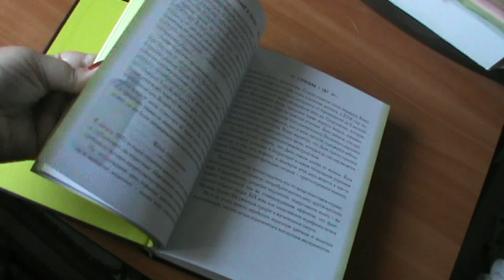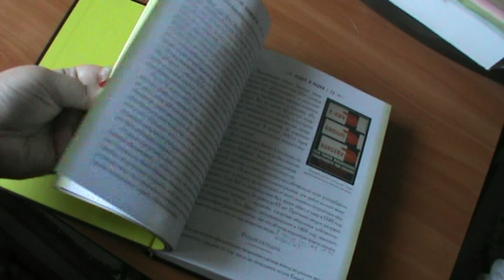"История шарлатанства" Лидия Канг, Нэйт Педерсен